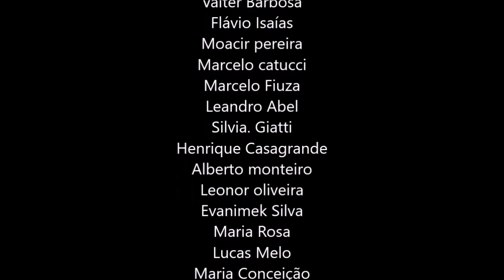O PODER DO PENSAMENTO, COSMONAUTA CONSCIENCIAL